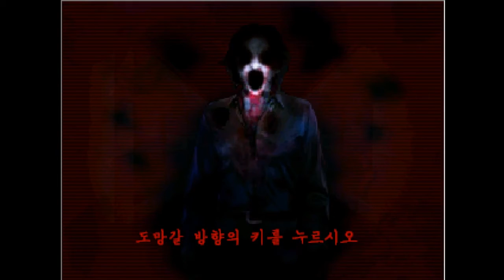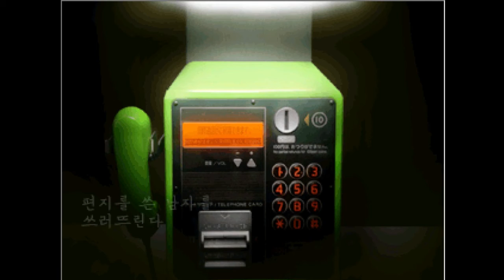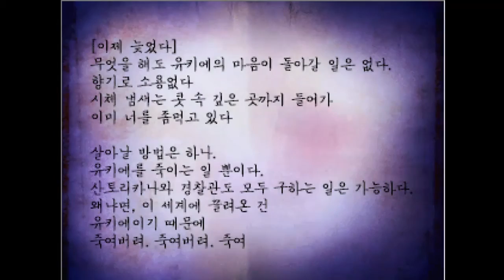이은날4:사취]극한 길찾기 맨션을 향하여!!! 일상 침식 공포게임!! 이은날4:사취 - 3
안녕하십니까 숫치탑니다!!
이번 영상은 일상 침식 공포게임 시리즈 중 이은날외전:사취!!
길게 설명 안하겠습니다!
이은날 시리즈 다운받을 수 있는 곳

혹시 이 게임에 대해서 궁금하다고요?!\
드래곤네스트(Dragon Nest)

카카오톡으로 방송알람을 받고 싶다고요?!

카카오TV에서 숫치타TV 검색!!

트위치에도 있습니다.